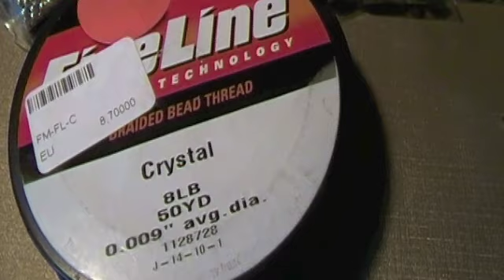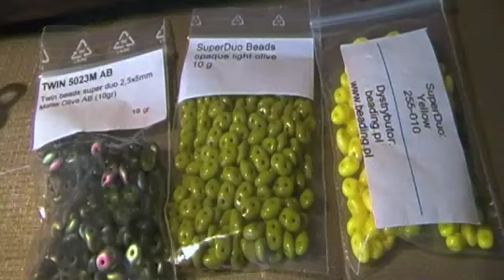Tutoria come fare orecchini fluo " Lime Squeeze" superduo feat herringbone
LEGGIMI :-)

perler beads tutorial
cousin beads
silly bands
bead crochet tutorial
flower chandelier
continental bead tutorial
fashion design
thousand miles
ponybead dr pepper
pony bead creations
kandi star tutorial
friendship bracelets tutorial
rocniya
embezzled bracelet
recycled jewelry making
kandi cuffs tutorial
sound effects beads
dutch spiral
raver bracelets
bracelet patterns
braids and beads
chevron friendship bracelet
ciate beads
beaded bracelet tutorial
beads recycled
beading techniques
really stupid girl
bead weaving tutorial
ghost kid cudi
fake ear piercing
converse perler beads
bed intruder song
chocolate babies
african bead tutorial
jewelry wiring tutorial
beyonce pregnant
wrapped bracelt
chainmail jewelry tutorial
polymer clay marbeling
jb boyfriend
hair style tutorial
sorting perler beads
kandi hello kiity
glass blowing tutorial
x base cup
goodwill beads
simple hair tutorial
skrillex
kandi ring tutorial
beaded penguin tutorial
razor blade necklece
chainmaille tutorial
fuse beads designs
kandi tutorial
braided bead bracelet
flower beads tutorial
diy candy wrapper
hello kitty bead
acrylic nail tutorial
camille sharon tutorial
squishy bun plushie
square kumihimo template
wired rings
glitter nails
clay frogs
hello kitty necklace
pussycat dolls
fimo canes tutorial
jewelry making tutorials
amberkatelynbeale
design assyrian yalekhta
choker necklace
jumpstyle
addicted2toofaced
arusha tanzania
sculpey flower
baby rattles
chinese knotting
earring tutorial
foundation single crochet
jewelry collection
kandi bow tutorial
homemade clip-in extensions
socraftastic
jade china
wire necklace tutorial
cupcake perler beads
beads extentions
cata y renzo
kandi necklace
hemp bracelet knots
jeanne robertson
jewelry making beads
cupcake plymer clay
hama beads mario
gameboy kandi tutorial
kandi bowtie tutorial
bracelets tutorial
beads making
materiale  utilizzato:
- 2 monachelle argento 925
- 3 colorazioni superduo
-rocailles 11/0 silver
-rocailles 15/0 silver
24 bicono swarovski da 4mm

fashion jewels handmade earrings tutorial diy